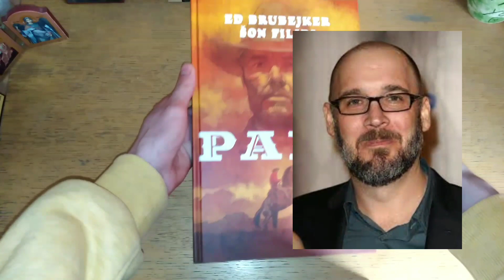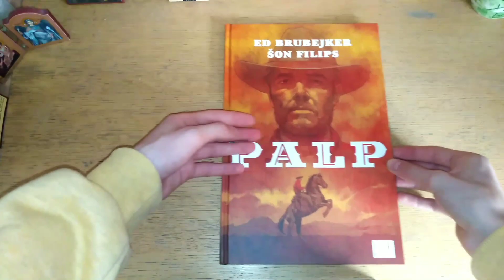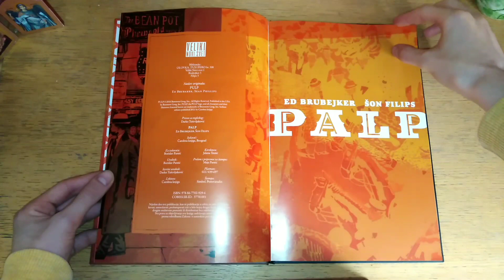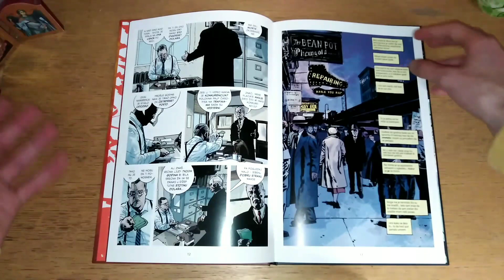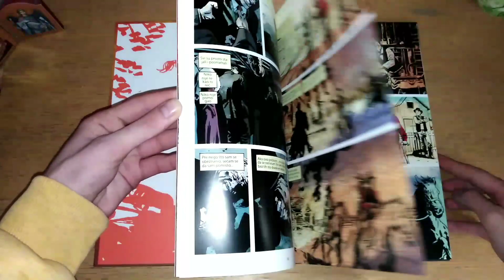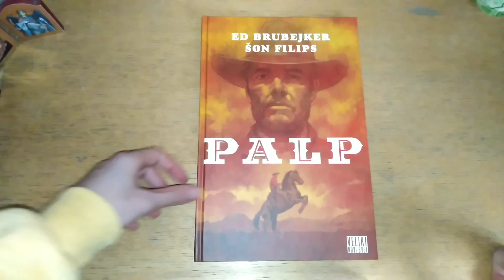Palp - Novi svet #1 (ČK)